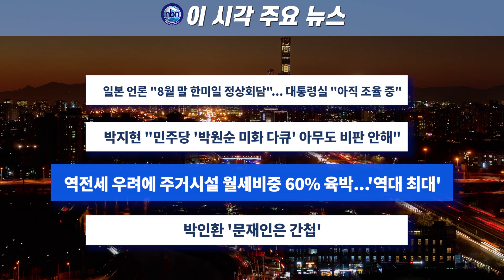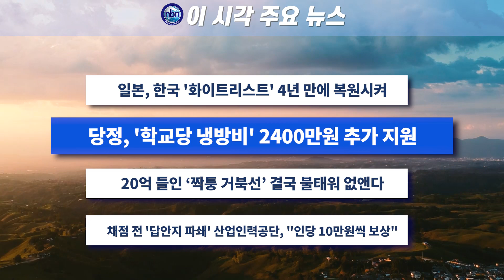이 시각 주요 뉴스_2023년 6월 27일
- 일본 언론 "8월 말 한미일 정상회담"... 대통령실 "아직 조율 중“
- 박지현 "민주당 '박원순 미화 다큐' 아무도 비판 안해
- 역전세 우려에 주거시설 월세비중 60% 육박...'역대 최대’
- 박인환 '문재인은 간첩'
- 일본, 한국 '화이트리스트' 4년 만에 복원시켜
- 당정, '학교당 냉방비' 2400만원 추가 지원
- 20억 들인 ‘짝퉁 거북선’ 결국 불태워 없앤다
- 채점 전 '답안지 파쇄' 산업인력공단, "인당 10만원씩 보상"

진행 조재희 임소희 앵커
촬영 편집 우한나 기자